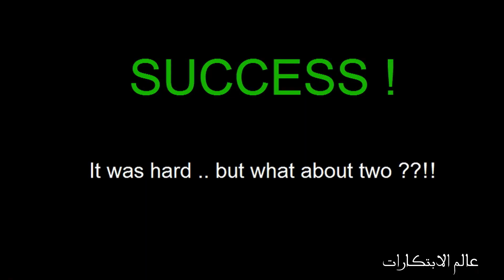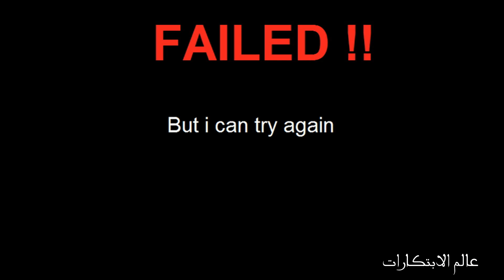How you can make a trick with nails ?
هيا في الحقيقه ليست خدعه .. بل هيا فكره اتزان متبادل بين المسامير حتى تتمكن من حمل بعضها البعض في وقت واحد